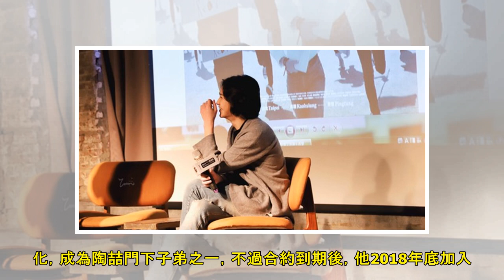陶喆旗下0歌手「覓新血ing」 25歲許含光離開...拜師陳建騏 | ETtoday星光雲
記者盧薇淩／台北報導 歌手許含光18歲開始創作，蟄伏6年，2017年發行首張專輯《曖曖》，他出道時簽入陶喆經紀公司偉大文化，成為陶喆門下子弟之一，不過合約到期後，他2018年底加入陳建騏好多音樂，近期...